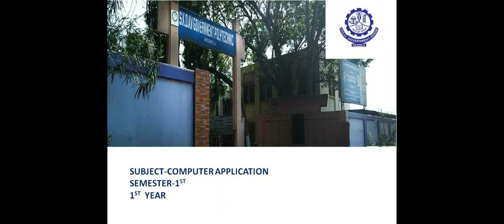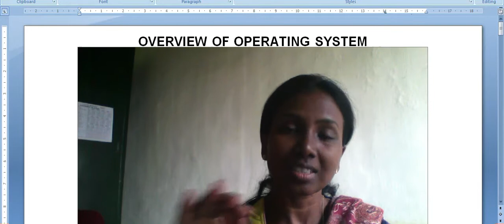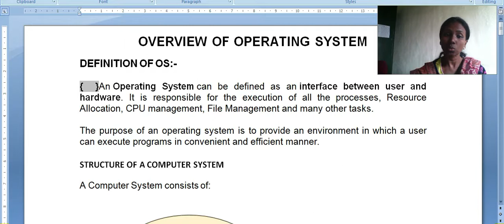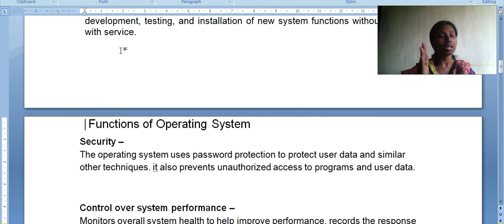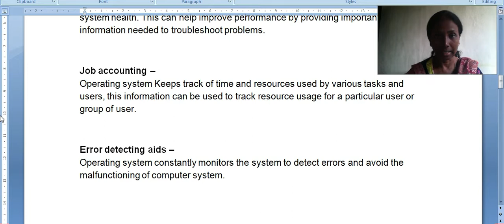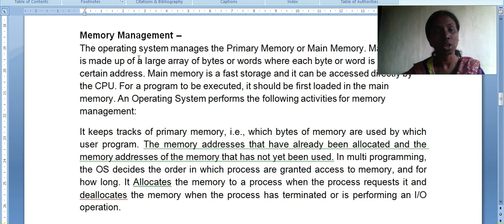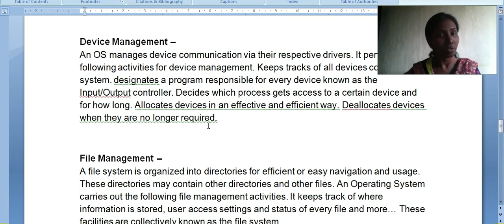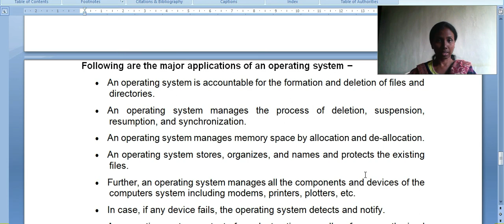OVERVIEW OF OPERATING SYSYTEM | CA | 1ST SEM